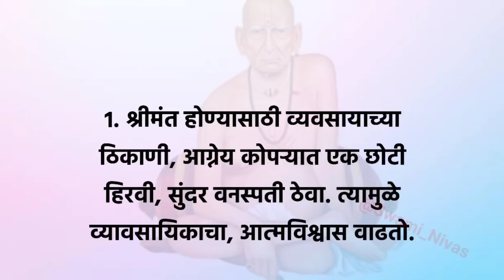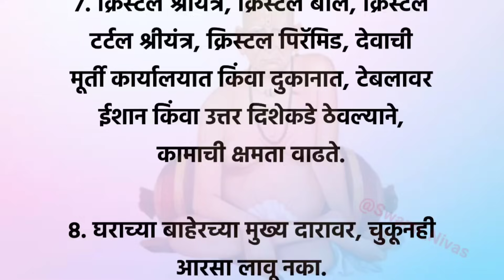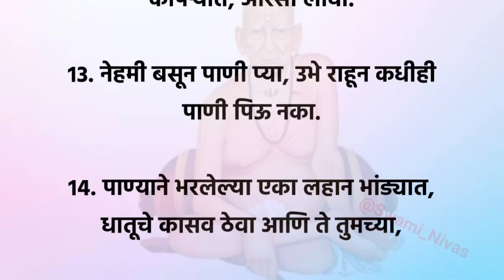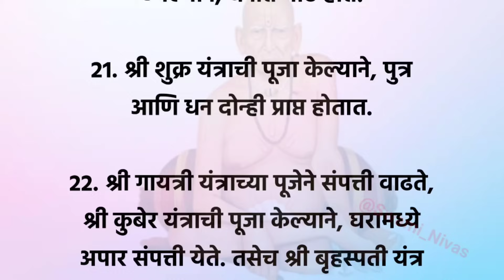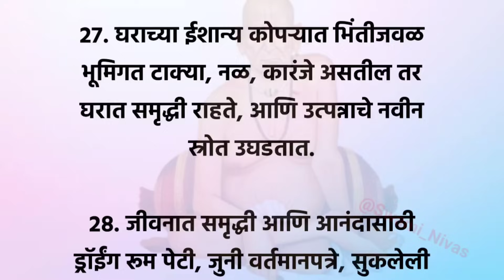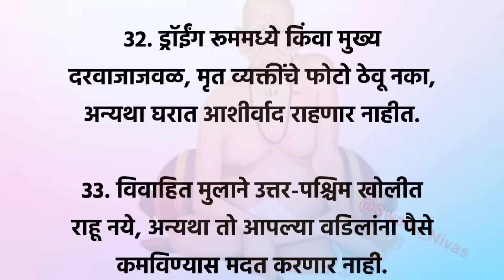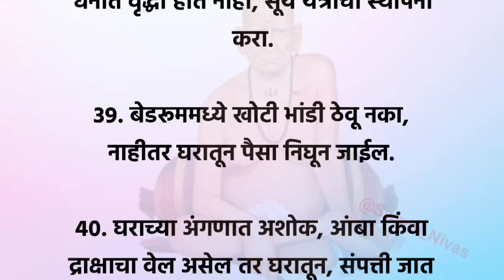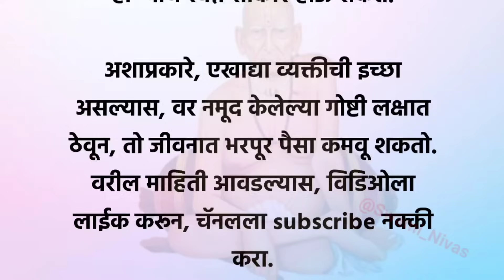श्रीमंत 💰 होण्यासाठी गुपित वास्तू टिप्स | Vastu Tips For Money | Swami Upay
श्रीमंत 💰 होण्यासाठी गुपित वास्तू टिप्स | Vastu Tips For Money | Swami Upay ‎@श्री स्वामी निवास